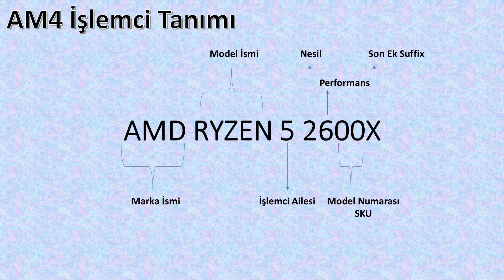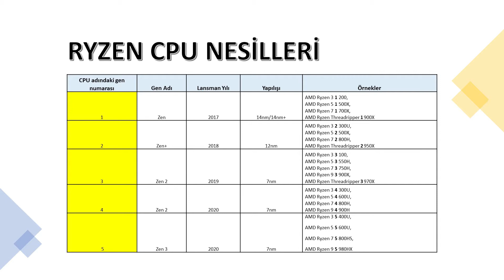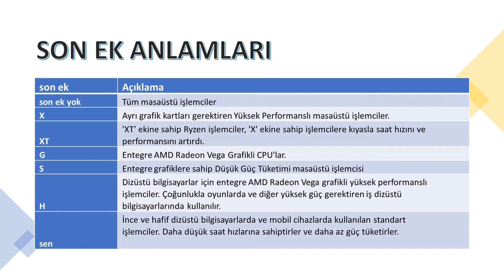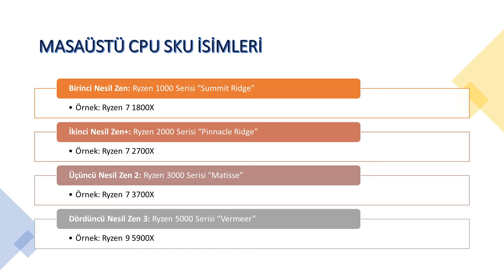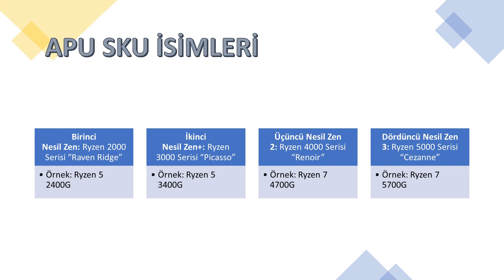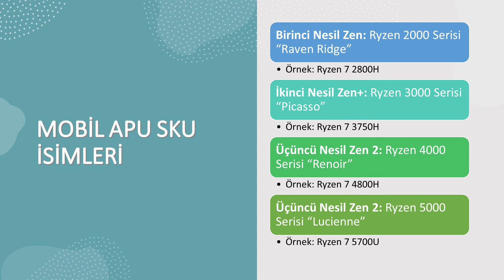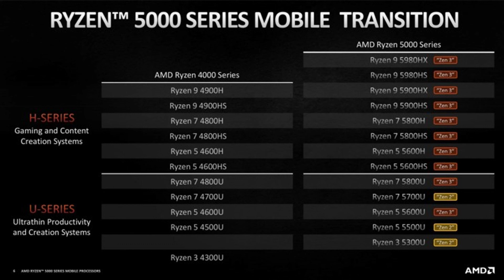AMD RYZEN İŞLEMCİLER NELERDİR | İŞLEMCİ KODLARI NE ANLAMA GELİYOR ? | APU İŞLEMCİLER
Masaüstü ve Dizüstü Bilgisayarlarda kullanılan AMD Ryzen İşlemciler nelerdir ? AMD Ryzen işlemci kodları ne anlama geliyor ? AMD Ryzen işlemciler hakkında aradığınız tüm bilgileri bu videoda bulacaksınız.

Amd Ryzen Zen işlemciler, APU işlemciler, Masaüstü ve Mobil İşlemciler hakkında sizlere ayrıntılı bir içerik oluşturduk.